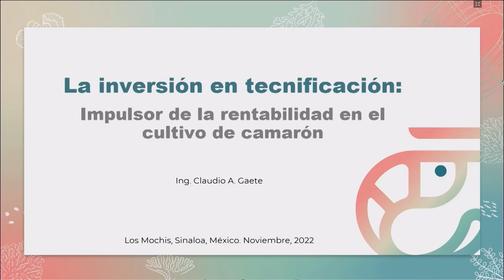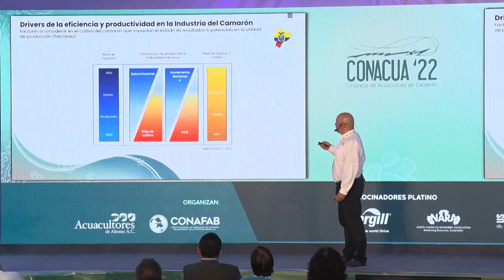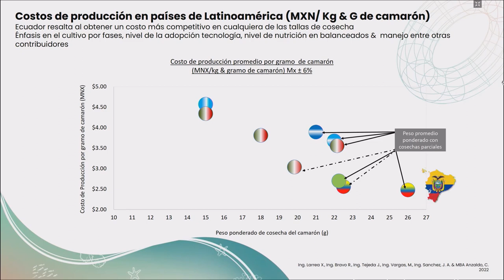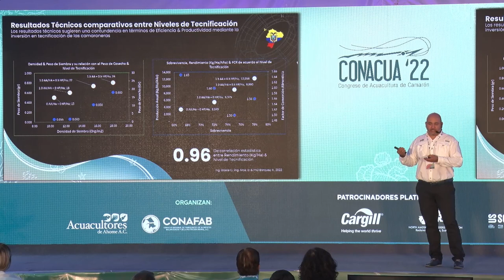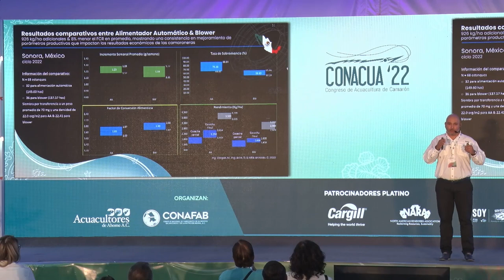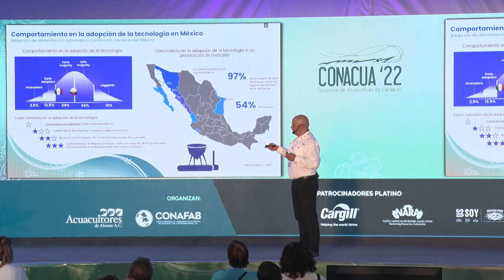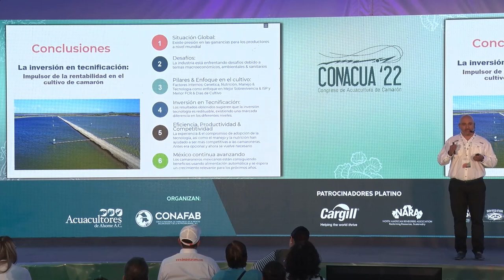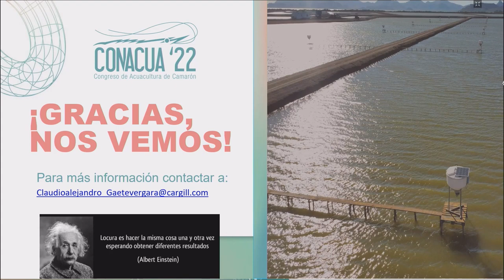La inversión en tecnificación: impulsor de la rentabilidad en el cultivo de camarón.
Ing. Claudio Alejandro Gaete Vergara, Cargill.